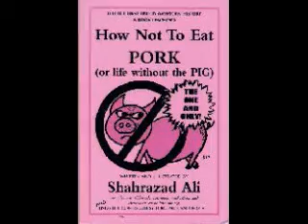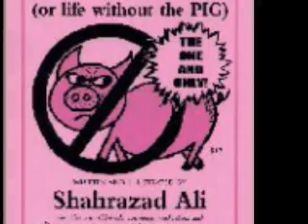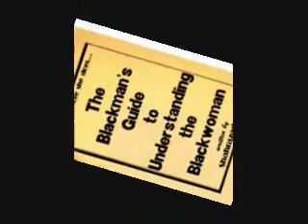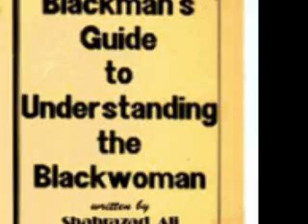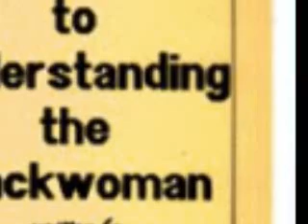(UJMUL'EL) Do the Knowledge (funk mix) #2.wmv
Hip Hop beats with a message.
Decipher the science.
No suckas allowed.